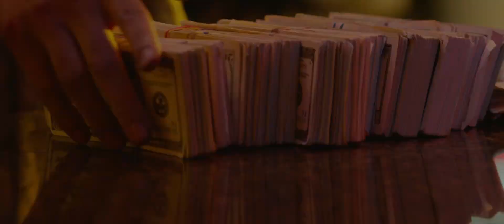iMusicPlus Movie Trailer - Hell or High Water (2016)